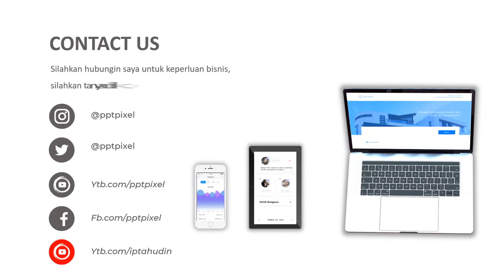Contoh Video pemasaran beras, pemasaran beras, agen beras, beras kencur, beras ketan, beras porang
Contoh Video pemasaran beras, pemasaran beras, agen beras, beras kencur, beras ketan, beras porang. Video berikut adalah video company profile perusahaan digital. Nama perusahaan di video ini hanyalah fiktif belaka. Hanya sebagai contoh saja.